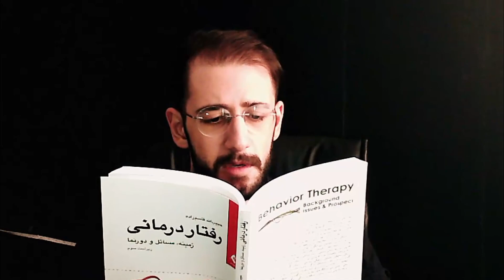آشنایی کامل با من |😂 من کی هستم و تو طول روز چیکار می‌کنم؟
😂 تو این ویدیو خودم رو کامل براتون شکافتم
بچه‌ها اگر ویدیو رو دوس داشتین لطفا چنل رو ساب کنید❤️❤️
اگه از ویدیو خوشتون اومد لایک، کامنت و سابسکرایب یادتون نرها